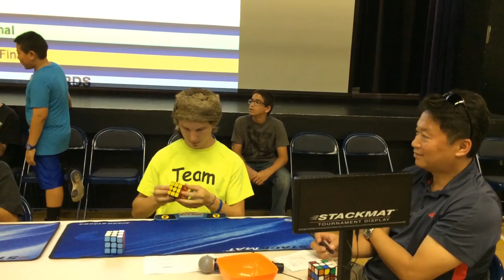Newport Cube Day 2014 | 19.33 Ao5 3x3